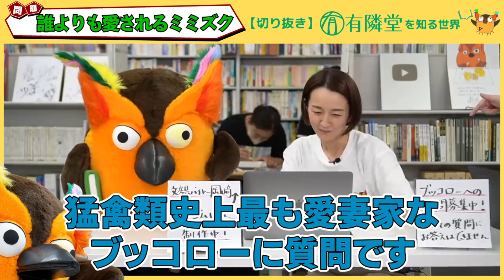【有隣堂しか知らない世界】もう妻しか愛せないブッコロー【ゆうせか 切り抜き】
動画を視聴頂きありがとうございました！

 創業112年の老舗書店独自の世界観の一部を知る世界のきっかけになれば幸いです。
ガジェット通信　YouTube切り抜きチャンネル運営　許諾済み
※動画内容については当チャンネル運営者の自己責任のもとアップロードしています。